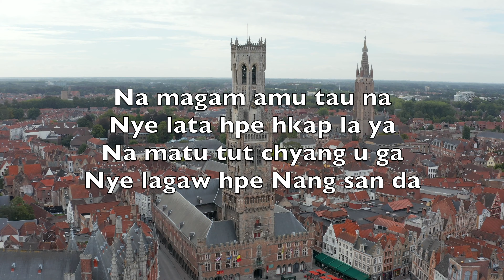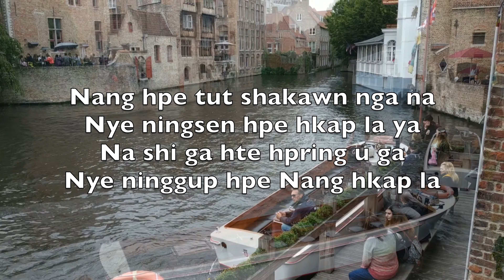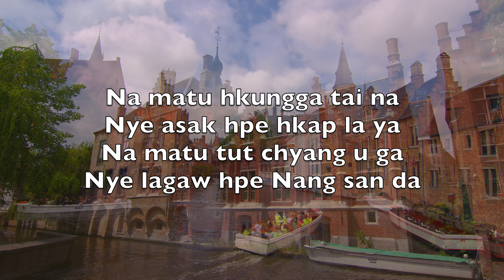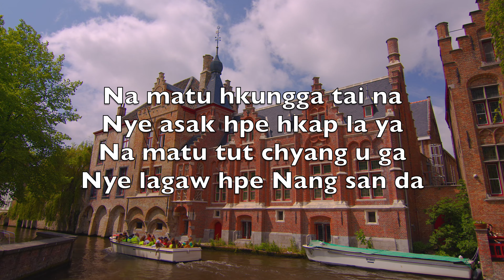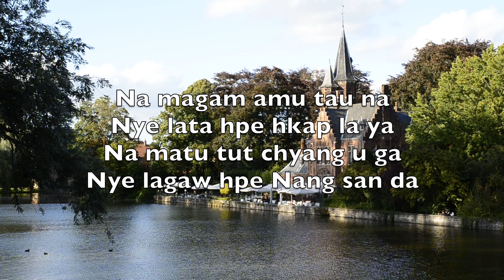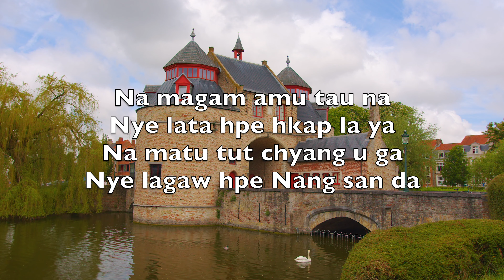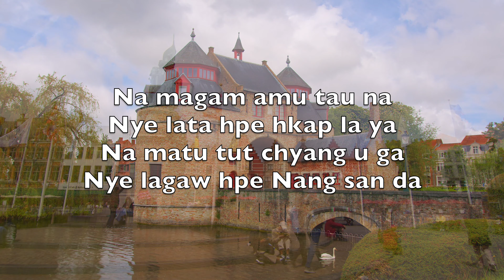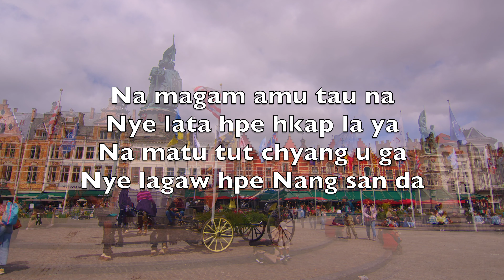Ngai Hpe Hkap La E (Take My Life And Let It Be) - Karaoke Baritone Saxophone Instrumental V1 KaB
Na matu hkungga tai na
Nye asak hpe hkap la ya
Na matu tut chyang u ga
Nye lagaw hpe Nang san da

Na magam amu tau na
Nye lata hpe hkap la ya

Nang hpe tut shakawn nga na
Nye ningsen hpe hkap la ya
Na shi ga hte hpring u ga
Nye ninggup hpe Nang hkap la

Ja gumhpraw mahkra la
Hpa wa mung ngam da n ra
Nye a myit hpaji byengya
Na amu matu san da